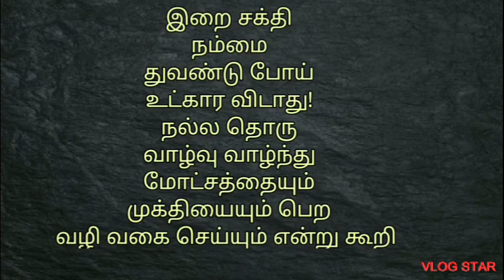இறை வழிபாடு ஏன் ( சிந்தனை பதிவு ) 💐💐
My Diary
ஆன்மிக பதிவு
இறை வழிபாடு ஏன் என்ற தலைப்பில் நான் எழுதிய கட்டுரை